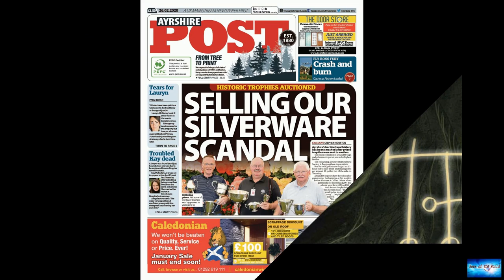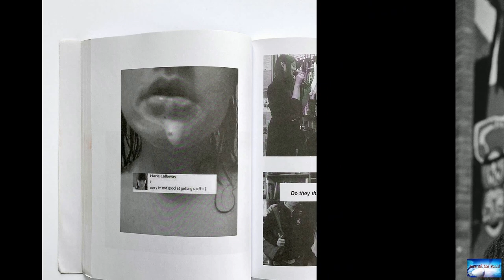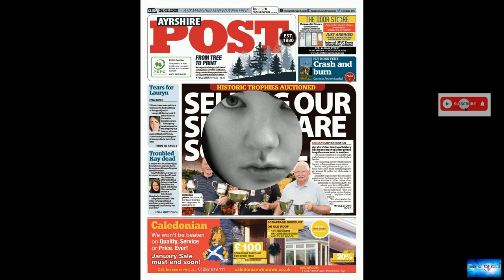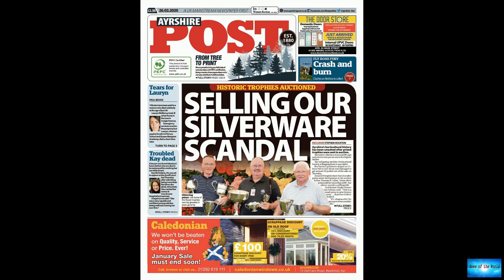Marie Calloway Was Reviled By The Internet. Then She Disappeared.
News of the world: Marie Calloway Was Reviled By The Internet. Then She Disappeared.. 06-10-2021

Marie Calloway doesn’t want to participate in this profile.For months, the introverted writer has known that I was working on a story about her and her writing — as well as the often loathsome reactions her work garnered a little less than a decade ago. I tried reaching out to her through her friends, her agent, her former publisher, and she politely declined every time. It didn’t seem like Calloway was displeased, just bemused and evidently uninterested in being directly involved.“I think she t

fantasy-world. sick-gun. lonely-girl.